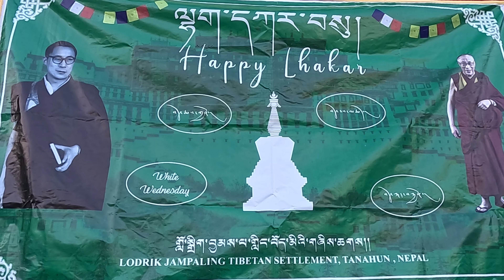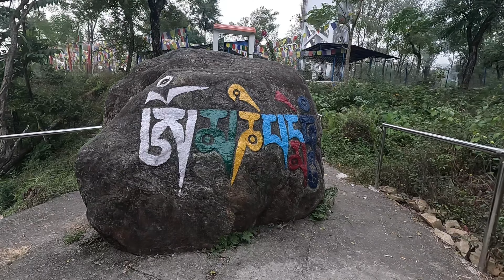Jampaling Tibetan Sttlement/Lhakar/Gorshey Pokhara 🇳🇵tibetan vlogger 29 November 2566 BE